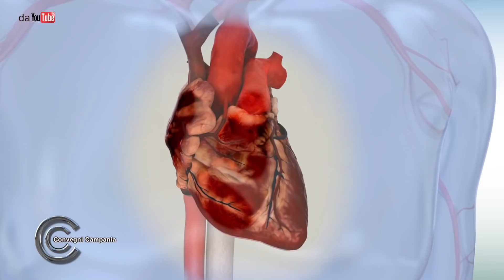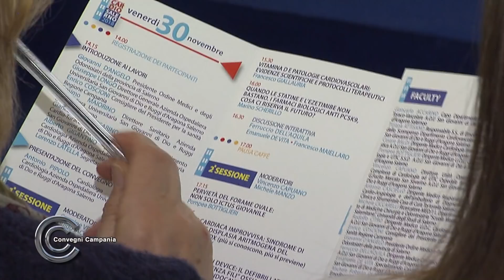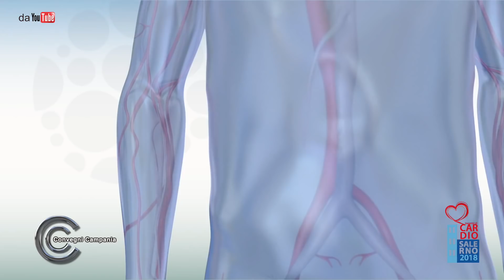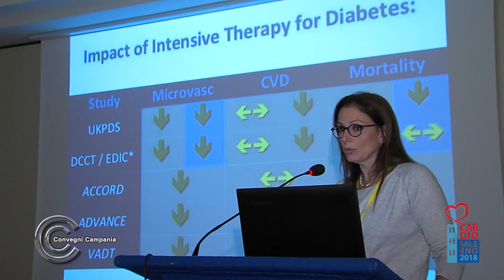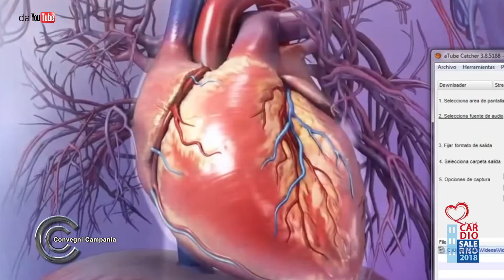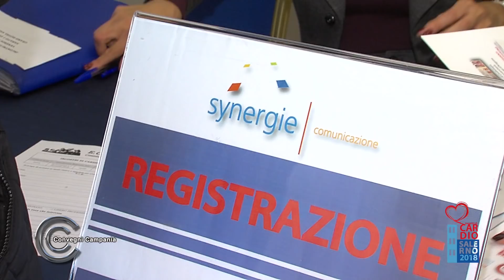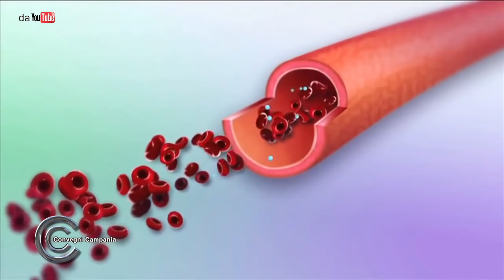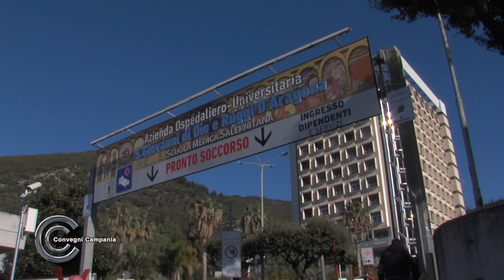CARDIOsalerno 2018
Migliorare ed aggiornare le conoscenze in tema di patologie cardiovascolari con uno sguardo particolare alle nuove terapie che spaziano dall’ambito medico a quello interventistico cardiovascolare, la doppia terapia antiaggregante, i nuovi farmaci  antianginosi, la nuova terapia anticoagulante orale e cosi’ via. Questo l’obiettivo di  CardioSalerno 2018 che ha avuto come scopo anche  quello di favorire l’integrazione tra le diverse figure professionali  coinvolte nella gestione multidisciplinare del paziente.